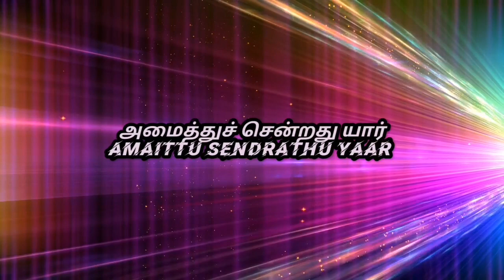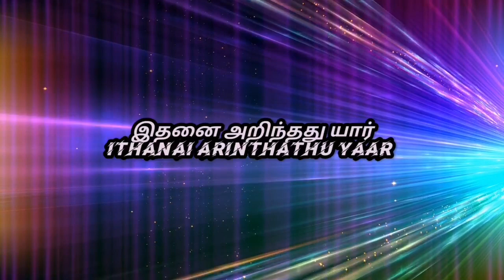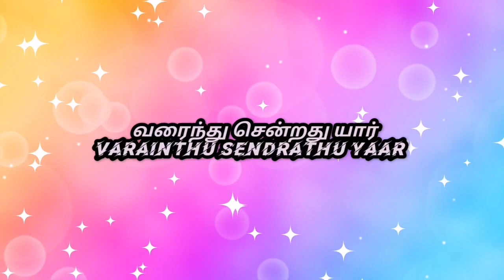KAVITENDRAL - Vaanavil Lyric | Kirthika Ramalingam | Teepori Ponnusamy | LockupNathan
Composer - M Arumainathan (Lockupnathan)
Music Producer - LockupNathan
Keyboardist - LockupNathan
Vocalist - Kirthika Ramalingam
Lyricist - K Yilamani
Recording Studio - Noise Gate Productions
Copyrights owned by SUARA SENIMAN PRODUCTION
02 min 37 sec

Catch more Content here ►► @noisegateproductions4889
Tamil pop song
Tamil Poem
Tamil Poem song